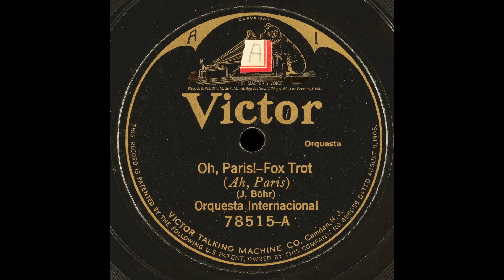Oh, París - Orquesta Internacional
Composed by José Bohr and originally sung by Carlos Gardel in 1924
This recording was made on December 22, 1925, while Bohr was in New York for the first time. LeRoy Shield conducts from the celesta.